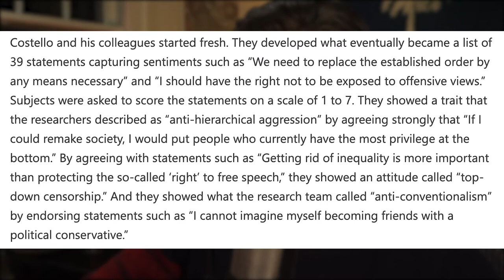Academia IGNORED Left Wing Authoritarianism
Left wing authoritarianism is real, we see this clearly in the rise of groups like Antifa and BLM that are not afraid to violently advance their ideologies, yet since the 1950's academia has largely ignored the possibility of left wing authoritarianism.  This is a large part of why our institutions let these groups get away with as much as they have.  In a stable society the right wing calls out their authoritarians and the left wing calls out theirs and we all behave like adults.   The vacuum in self reflection left by the left's refusal to acknowledge the presence of radicals in their ranks has led to many bad effects.  Luckily some researchers are working diligently to remedy how the academy addresses authoritarianism.  Hopefully it isn't too little too late.

The Experts Somehow Overlooked Authoritarians on the Left
Sally Satel
The Atlantic (Good on them for publishing this)

Donald Trump’s rise to power generated a flood of media coverage and academic research on authoritarianism—or at least the kind of authoritarianism that exists on the political right. Over the past several years, some researchers have theorized that Trump couldn’t have won in 2016 without support from Americans who deplore political compromise and want leaders to rule with a strong hand. Although right-wing authoritarianism is well documented, social psychologists do not all agree that a leftist version even exists. In February 2020, the Society for Personality and Social Psychology held a symposium called “Is Left-Wing Authoritarianism Real? Evidence on Both Sides of the Debate.”

An ambitious new study on the subject by the Emory University researcher Thomas H. Costello and five colleagues should settle the question. It proposes a rigorous new measure of antidemocratic attitudes on the left. And, by drawing on a survey of 7,258 adults, Costello’s team firmly establishes that such attitudes exist on both sides of the American electorate. (One co-author on the paper, I should note, was Costello’s adviser, the late Scott Lilienfeld—with whom I wrote a 2013 book and numerous articles.) Intriguingly, the researchers found some common traits between left-wing and right-wing authoritarians, including a “preference for social uniformity, prejudice towards different others, willingness to wield group authority to coerce behavior, cognitive rigidity, aggression and punitiveness towards perceived enemies, outsized concern for hierarchy, and moral absolutism.”

Published last month in the Journal of Personality and Social Psychology, the Costello team’s paper is persuasive, to the point that you have to wonder: How could past researchers have overlooked left-wing authoritarianism for so long? “For 70 years, the lore in the social sciences has been that authoritarianism was to be found exclusively on the political right,” the Rutgers University social psychologist Lee Jussim, who wasn’t involved in the new study, told me in an email. In the 1950 book The Authoritarian Personality, an inquiry into the psychological makeup of people strongly drawn to autocratic rule and repressive politics, the German-born scholar Theodor W. Adorno and three other psychologists measured people along dimensions such as conformity to societal norms, rigid thinking, and sexual repression. And they concluded that “the authoritarian type of human”— the kind of person whose enthusiastic support allows someone like Hitler to exercise power—was found only among conservatives. In the mid-1990s, the influential Canadian psychologist Bob Altemeyer described left-wing authoritarianism as “the Loch Ness Monster of political psychology—an occasional shadow, but no monster. ” Subsequently, other psychologists reached the same conclusion.

Read the rest here